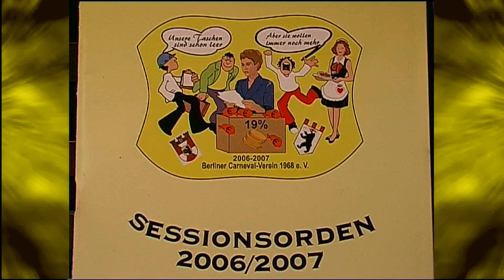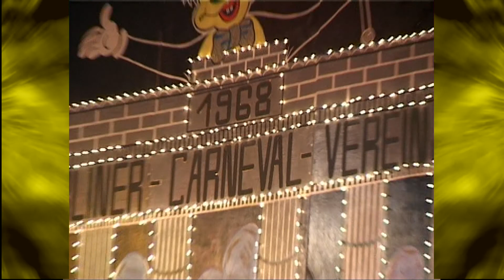Karneval in Berlin BCV Prunksitzung 2 Teil 2006